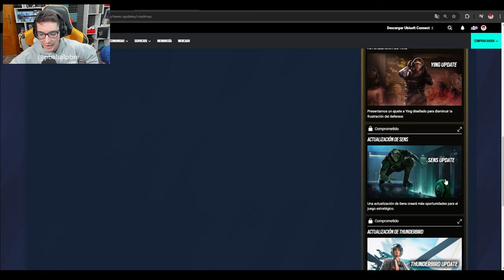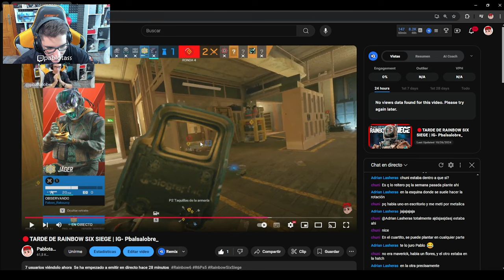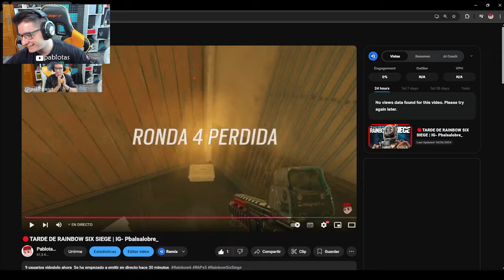✅El BUFF que CAMBIARÁ PARA SIEMPRE a SENS ❓ COLLISION POINT | Rainbow Six Siege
⏩En este Gameplay de Rainbow six siege: ✅El BUFF que CAMBIARÁ PARA SIEMPRE a SENS ❓
► ¡Sígueme!